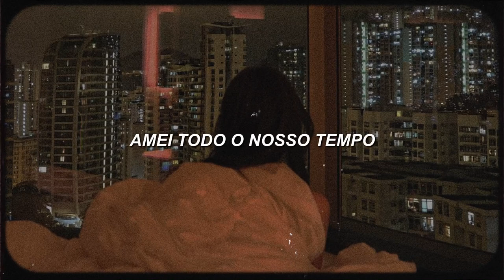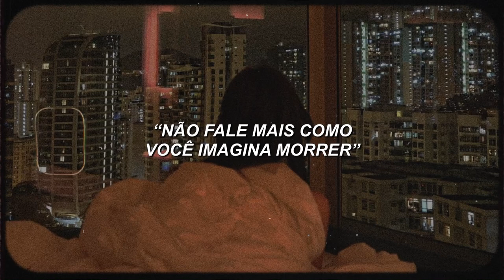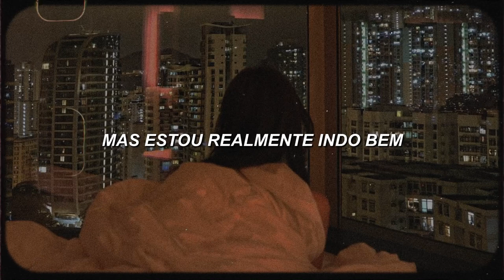caroline rose - miami (legendado)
lyrics/letra:

i woke up on the hour
when she came out of the shower
i went down on her
golden sunlight through the curtains
rooster in the street
bienvenidos a miami
but she wouldn't touch me
and hadn't for weeks

i wish i could collect all of the
subtle rejections
wrap them all up in a bow
say thank you nice to know you
i loved all of our time
maybe i'll see you down the line
you know you never knew my worth
honestly neither did i

all the beautiful people
in a beautiful place in a beautiful room
i guess i'm the strange one who’s
just taking up space and blocking the view

my mom always said
"never victimize yourself
you've got to be strong
you've got to protect yourself"

"y’know, your father and i
are in the last stage of our lives
so for god's sake no more talk of
how you imagine dying"

i say this all the time, ma
but i’m really doing fine, ma
i'm mean you know sometimes, ma
life is just plain trying, ma

just because i'm brooding
and wanna kill everything moving
it doesn't mean i'm losing my marbles
i'm just moody

clean up all the memories
sweep the bad under the rug
put the good inside a coffer
i wish i knew anything
‘cuz even at my best
i don't know why i even bother

this is the hard part
the part that they don't tell you about
there is the art of loving
this is the art of forgetting how

this is gonna break you
you're gonna rip your own heart out

you've gotta get through this life somehow